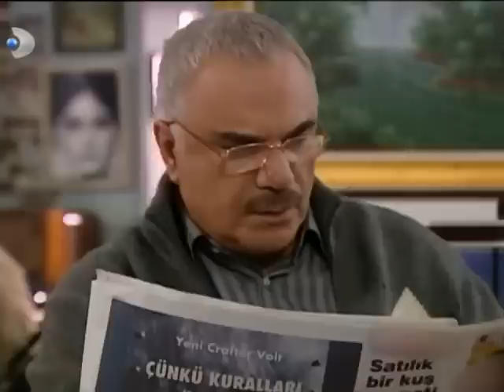Leyla, Oğuz'un Evlilik Nedenini Öğrendi! - Yaprak Dökümü Özel Bölüm